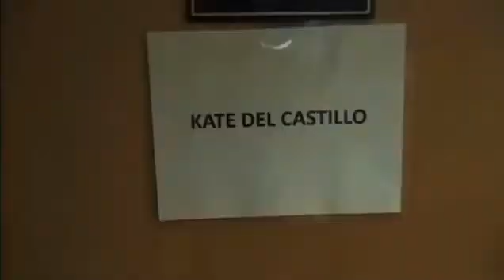Behind the scene of "La Reina del Sur 3" Promo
This is the behind the scenes video of the production of the promo for "La Reina del Sur 3".